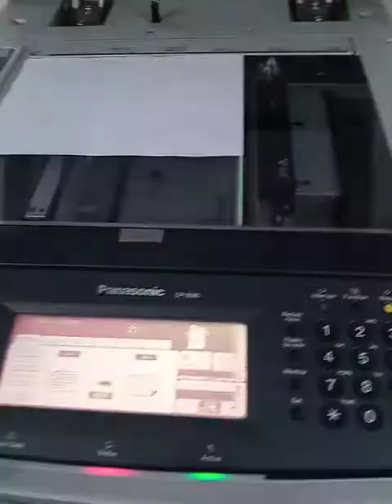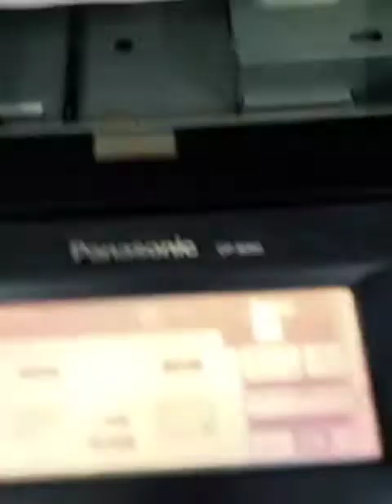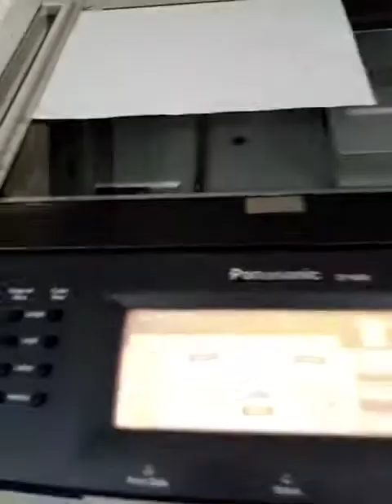Panasonic DP 8060|How Panasonic DP8060 performance check |Panasonic DP 8060 speed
The semi-console Panasonic DP 8060 multifunctional photocopier has been lately introduced in market by Panasonic, one of the leading manufacturers of electronic appliances. The use of laser technology has made it possible to do print and copy the required documents perfectly in few seconds.
Design:
The electronic photocopier works on USB interface, hence suitable to be used in any working place. You can have other applications like scanning, faxing or mailing of stored data by this technology advanced photocopier without any issues in seconds. It has the ability to copy maximum 99 sheets per minute.
Printing quality:
DP8060 multifunctional photocopier is capable to do 1200dpi and 60 ppm monochrome efficiently up to twenty users. Usage of black colour print looks perfect with 70ppm. Copying resolution is 600x600 dpi, which makes it quite efficient to be used for printing official documents. This scanning setting helps to have clear images. The matter can be printed in any size of sheet such as A4, A5 or in small size sheets like for legal letters.
Functions:
It is capable of storing data, thus can print matters stored already for later usage. It can scan data directly from your desktop computers, e mail or from your key business applications. The programming platform embedded in the printer helps to set up the functions easily to accomplish the work in few minutes. The touch screen printing device can be easily operated by reading the instructions given in the illustrated manual shipped along with the printed package.
Special features:
Its mailing function is capable to do 33.6 kps. It takes hardly 180 seconds to start functioning which makes it acceptable to print matters in few minutes. It has capacity to hold 550 sheets at a time. The specially designed photocopier has the ability to print 6250 sheets per month.